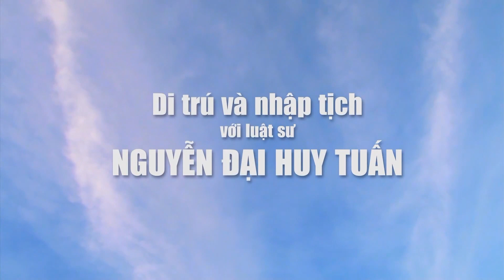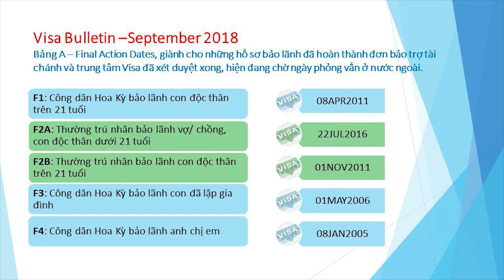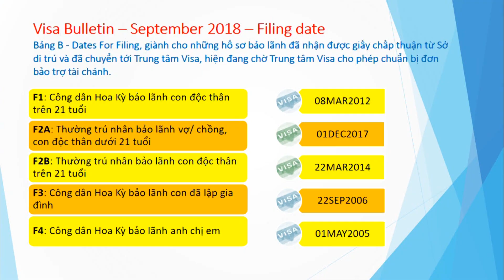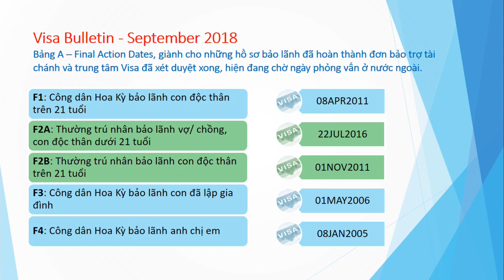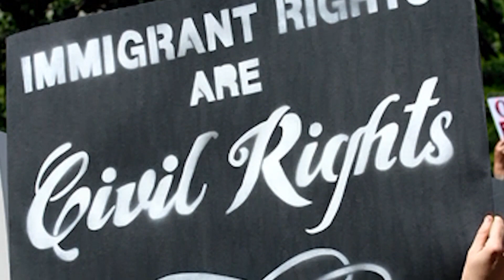323 - Policy Guidance Regarding “Public Charge” is Being Considered Part 2